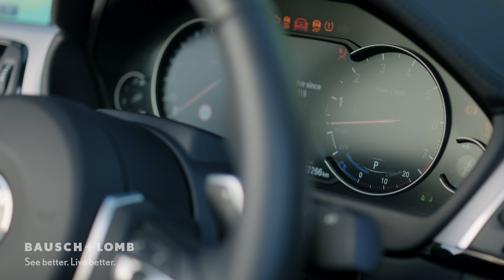Biotrue® ONEday: Driving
Enjoy the day fully with Biotrue® ONEday day contact lenses designed for clear vision and comfort